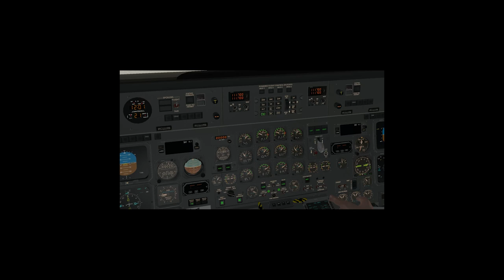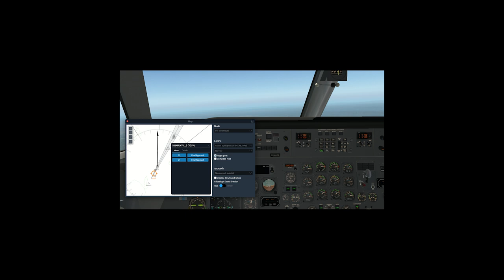x plane 11 dash 8 q 300 takeoff phnom penh air port tosihanouk vill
The De Havilland Canada DHC-8,[2] commonly known as the Dash 8, is a series of turboprop-powered regional airliners, introduced by de Havilland Canada (DHC) in 1984. DHC was bought by Boeing in 1986, then by Bombardier in 1992, then by Longview Aviation Capital in 2019; Longview revived the De Havilland Canada brand.[3] Powered by two Pratt & Whitney Canada PW150s, it was developed from the Dash 7 with improved cruise performance and lower operational costs, but without STOL performance. The Dash 8 was offered in four sizes: the initial Series 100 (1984–2005), the more powerful Series 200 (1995–2009) with 37–40 seats, the Series 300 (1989–2009) with 50–56 seats, and Series 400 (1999–present) with 68–90 seats. The QSeries (Q for quiet) are post-1997 variants fitted with active noise control systems.

Per a property transaction made by Bombardier before the 2019 sale to DHC, DHC had to vacate its Downsview, Toronto, manufacturing facility in August 2022, and as of August 2023 is planning to restart Dash 8 production in Wheatland County, Alberta, by 2033. At the July 2024 Farnborough International Air Show, DHC announced orders for seven Series 400 aircraft, an order for a newly introduced quick-change combi aircraft conversion kit, and a new factory refurbishment programme.